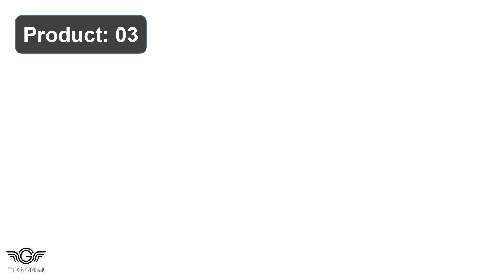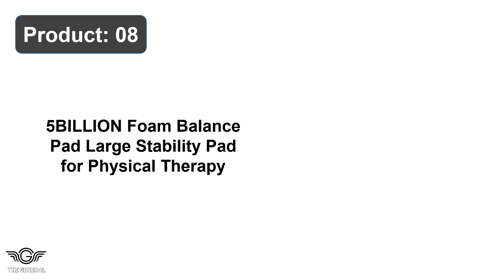Best Yoga Balance Pad Review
Top 10 Best Yoga Balance Pad Review -

1. ProsourceFit Exercise Balance Pads Foam Unstable Surface

2. Yes4All Balance Pad for Physical Therapy & Fitness Workout

3. Vive Balance Pad Foam Yoga Mat Trainers Physical Therapy

4. AIREX Balance Pads Stability Trainers for Balance Stretching

5. Clever Yoga Balance Pad for Exercise Physical Therapy Foam

6. StrongTek Balance Large Foam for Pad Cushion Exercise Mat

7. RitFit Balance Foam Pad 2-inch TPE Non-Slip Mat for Fitness

8. 5BILLION Foam Balance Pad Stability Pads Physical Therapy

9. Therapist’s Choice X-Large Balances Pads from Closed Foam

10. Fragraim Non-Slip Foam Mat & Ankle Cushion Balance Pad